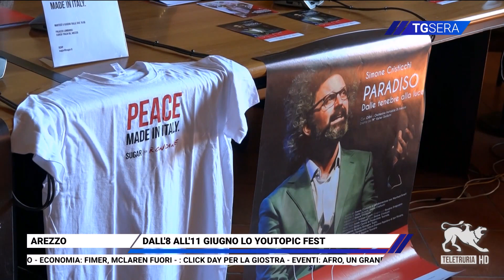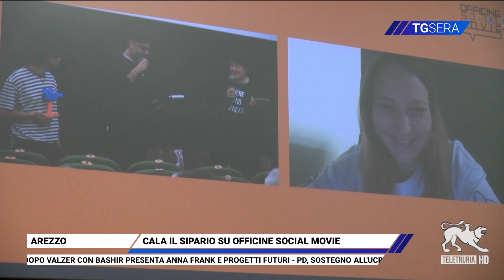TG Sera 01/06/2023